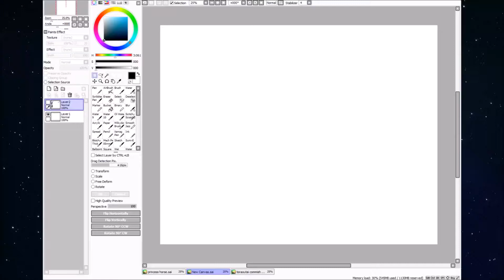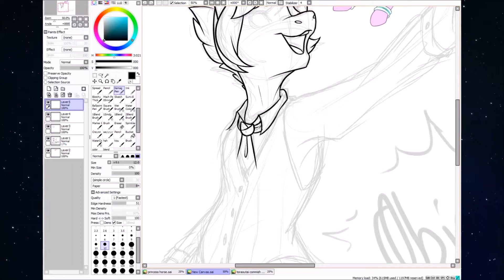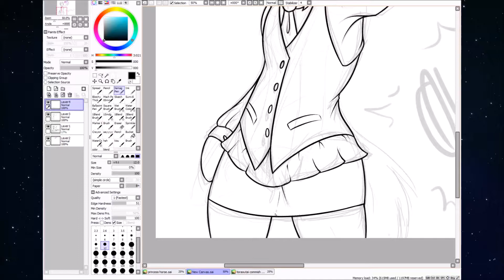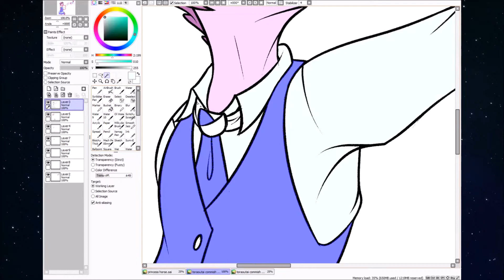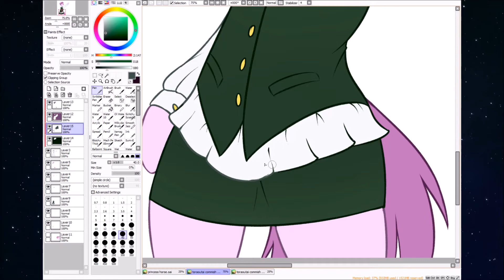Objection! | Speedpaint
Another commission done for Toraoutai on Tumblr :) This character is really going places!